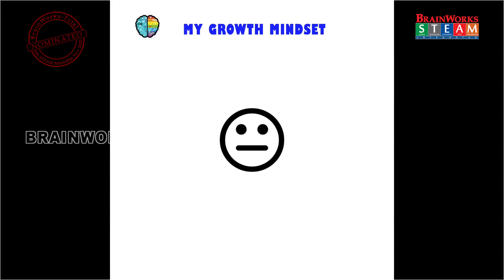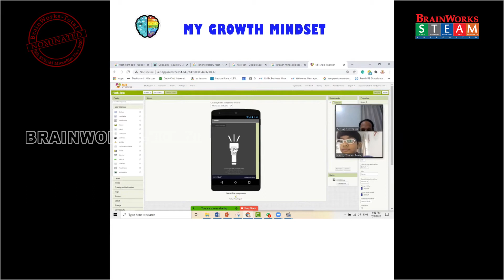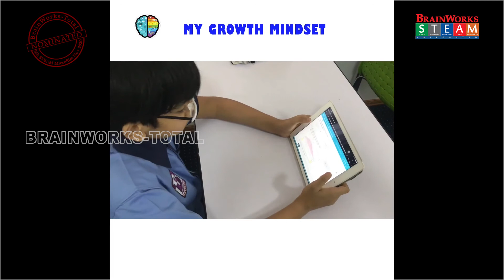S2001-Kaung Thurein Naing-TGGN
BRAINWORKS-TOTAL 5th STEAM MICROFILM COMPETITION 2020